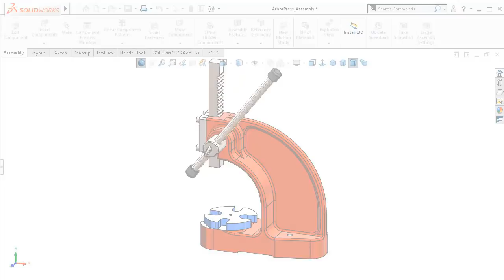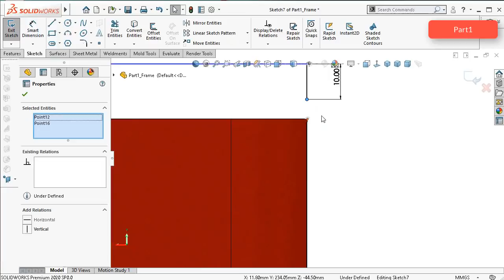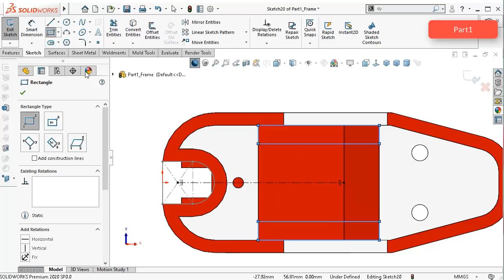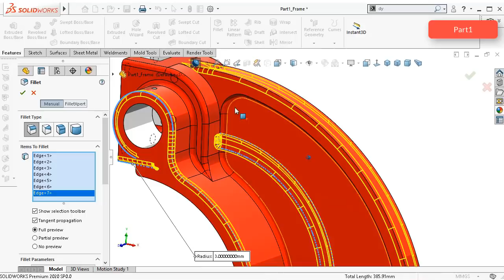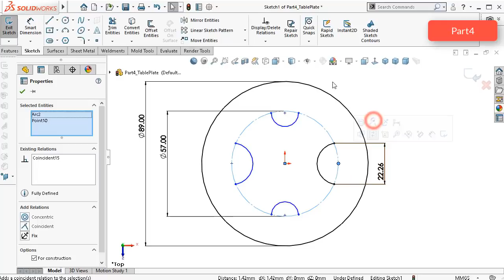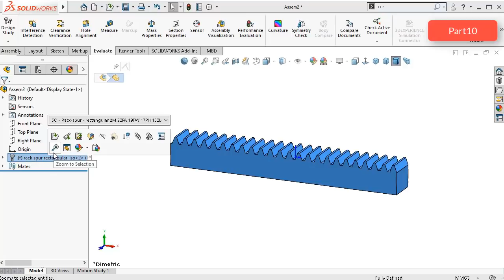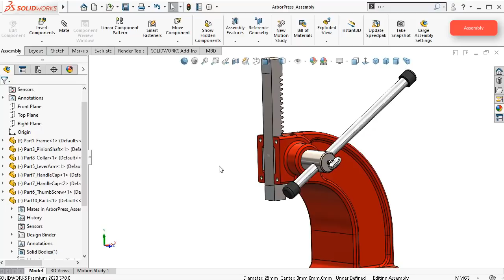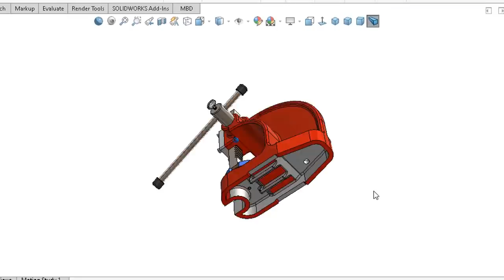SolidWorks Tutorial # 354 : Arbor Press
SolidWorks Tutorial # 354 : Arbor Press Machine
rack and pinion real gears

This Channel  beside Tutorials Engineer contain topics about:

- SolidWorks Sketching
- SolidWorks Surface
- SolidWorks Weldments
- SolidWorks Assembly
- SolidWorks Drawing
- SolidWorks Simulation
- SolidWorks Motion
And MORE

GO PROFIST ...BE SOLIDWORKIST  ◄ suggested words!